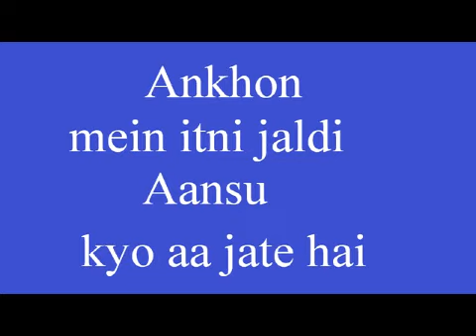why i feel emotions